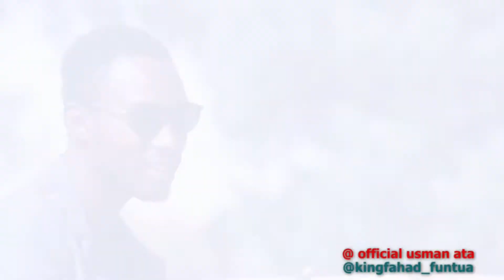KALAMAI NA BAKINA OFFICIAL VIDEO KING FAHAD FT USMAN ATA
Gasa tsakanin King Fahad da Usman Ata Sabon videon wakar kalamai na Bakina